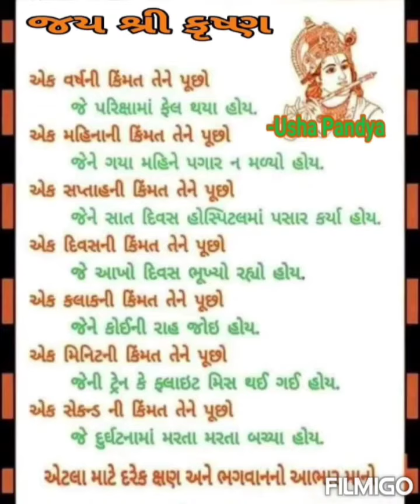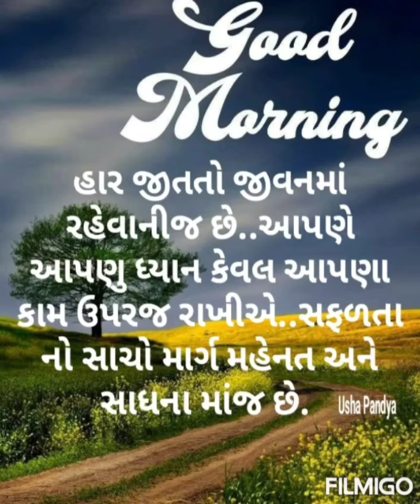આ કિંમત પૂછો સમય બહુ અગત્યનો છે.. | Gujarati Suvichar| Motivational quotes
ગુજરાતી સુવિચાર
gujarati suvichar,

written by Usha Pandya
voice by Khushbu Pandya

motivational video gujarati
motivational video status
motivation gujarati maa
motivation gujarati suvichar
motivation gujarati shayari
motivational gujarati speech
motivational gujarati story
Gujarati Motivational Video
gujarati motivational thumbnail
gujarati motivational speech
gujarati motivational Channel
gujarati motivational speaker
gujarati motivational speech paras pandit
gujarati motivational speech kajal oza
gujarati motivational speech status
gujarati motivational status
suvichar suvichar in gujarati 2022 suvichar in gujarati
suvichar gujarati ma
suvichar in gujarati 2021
suvichar gujarati short
suvichar gujarati school
suvichar status
gujarati su gujarati
suvichar for students
gujarati suvichar
gujarati suvichar suprabhat
gujarati suvakyo
gujarati suvichar
gujarati suvichar text
gujarati suvichar for success
gujarati motivational
gujarati motivation
gujarati motivation maa
gujarati motivational
gujarati motivation status
gujarati motivational speech
gujarati motivational speech whatsapp status
gujarati motivational speech kajal oza gujarati motivational speaker
gujarati motivational speech paras pandhi
suvichar gujarati vi
suvichar gujarati video
gujarati suvichar vichar vistar
gujarati suvichar arth vistar sathe  gujarati suvichar status video
gujarati suvichar shikshak vishay gujarati suvichar short video
ma vise suvichar

suvichar batavo
suvichar in gujarati status
suvichar gujarati mein
suvichar suvichar
suvichar in gujarati
suvichar video
daily suvichar
suvichar status
suvichar
Sanskar suvichar
how to motivate
motivational videos
motivational quotes in gujarati
quotes in gujarati
top sadupdesh
top 10 quotes
good thoughts
top suvichar
motivational thoughts
10 સુવિચારો
10 Motivational Thoughts
10 સુવિચારો તમારી જિંદગીમાં રાખવા જોઈએ.